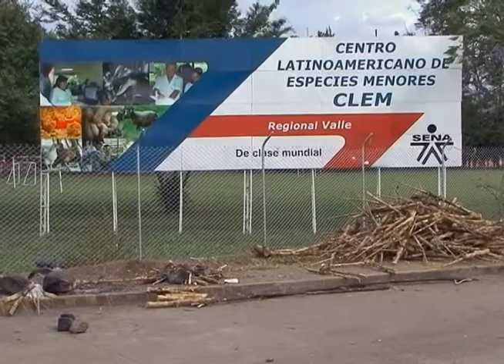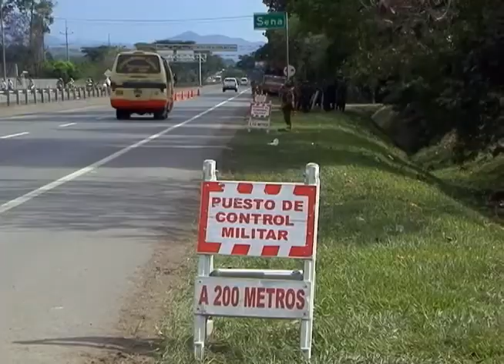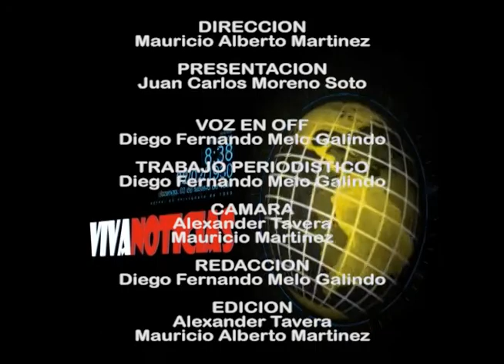VivaNoticias 30 de Agosto de 2013